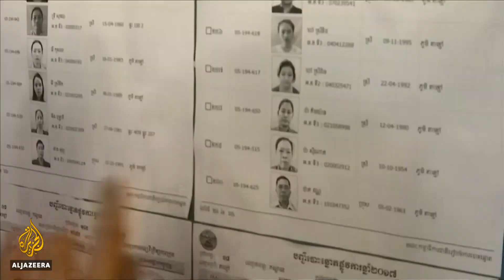Cambodia: 'Treason' trial for opposition leader begins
An opposition leader in Cambodia has claimed his innocence at the start of his trial.
Kem Sokha is accused of collaborating with the United States to overthrow the government.
The leader of the now-dissolved main opposition party is charged with treason, and could be jailed for up to 30 years if found guilty.
Some human rights groups are condemning his trial as a "sham".
Al Jazeera's Florence Looi reports from the capital, Phnom Penh.